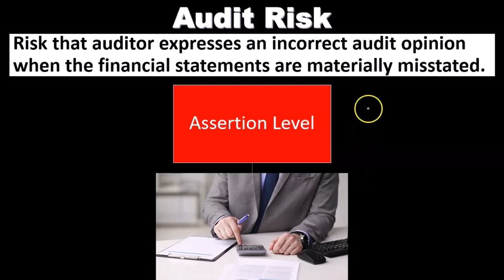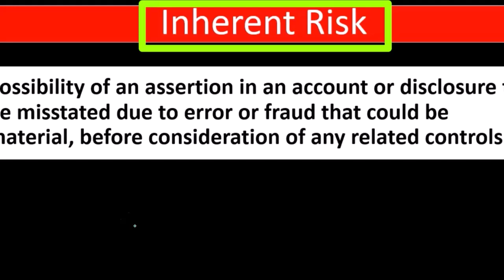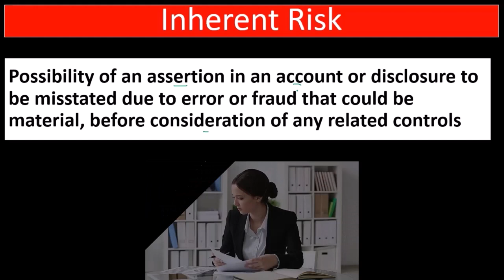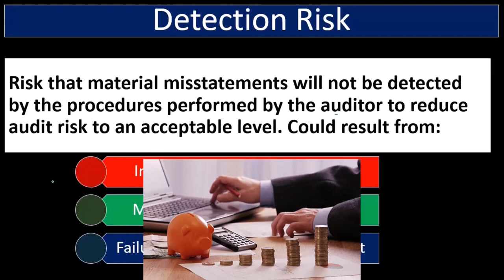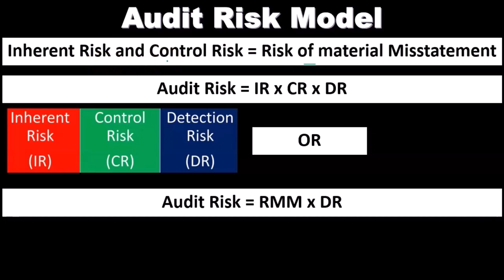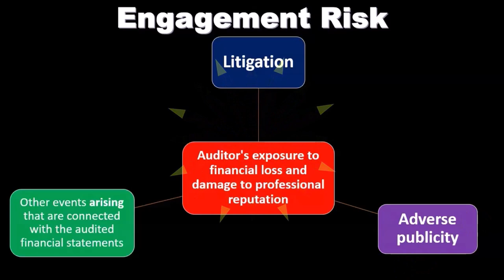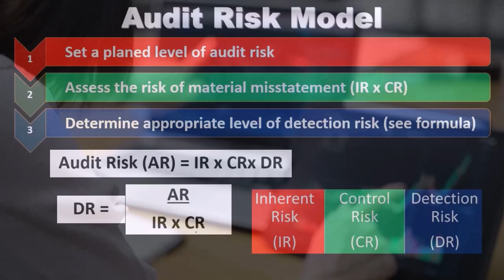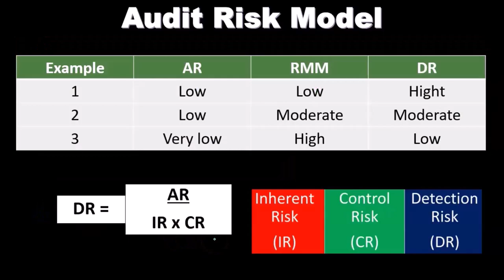Modelo de riesgo de auditoría 4010 Auditoría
Modelo de riesgo de auditoría
Auditoría